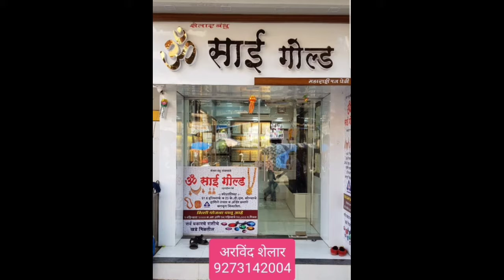"नाच ग घुमा" नवविवाहित महिलांचा जागरणातील खेळ,नवविवाहित महिलेने 5 वर्षे करावे व्रत...